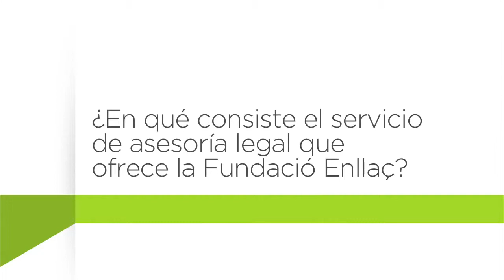Entrevista a Ricardo de la Rosa de la Fundación Enllaç [esp]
Subtitulado para personas sordas, y en español. Sigue todos nuestros programas en idemtv.com

El abogado Ricardo de la Rosa nos habla del servicio de asesoramiento legal y jurídico de la Fundación Enllaç, del cual él es el encargado. Un asistencia que ofrecen a los usuarios y las usuarias de la entidad que tienen un servicio de primera consulta, orientación y asesoramiento, además del seguimiento de los casos tanto a nivel personal, social como jurídico.